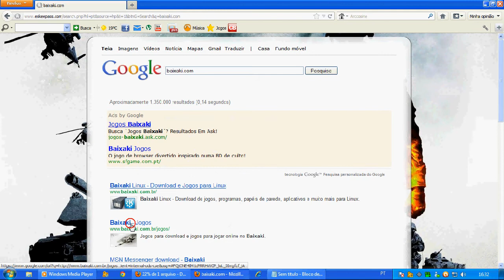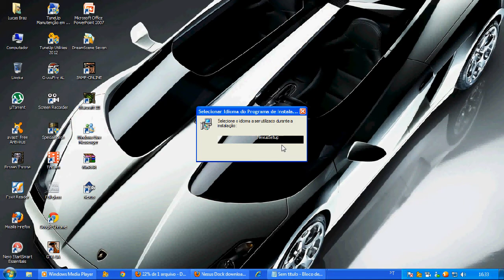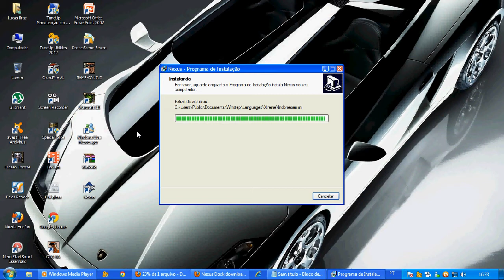Como Baixar E istalar Nexus Dock (Segunda Barra De Ferramenta)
Espero te Ajudado :)